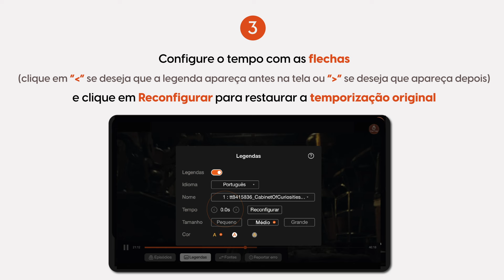Como ajustar as legendas fora de sincronia no My Family Cinema? 🤔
Como Ajustar Legendas Desincronizadas?
Você pode sincronizar as legendas conforme sua preferência! Aqui está um guia passo a passo para te mostrar como fazer isso. Se ainda tiver dúvidas, sinta-se à vontade para visitar nosso centro de ajuda.
👉 Psst... se você é novo e ainda não usou o MFC neste dispositivo, pode aproveitar nosso teste gratuito! A melhor parte? Não precisa de cartão de crédito 😎😎